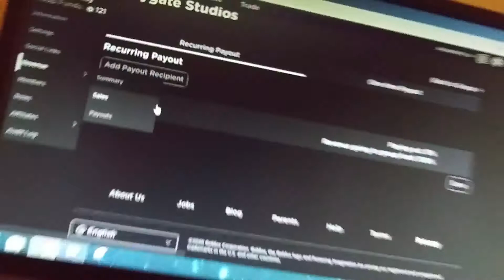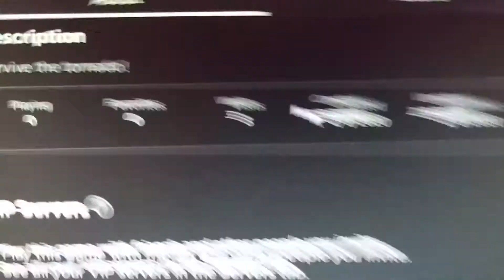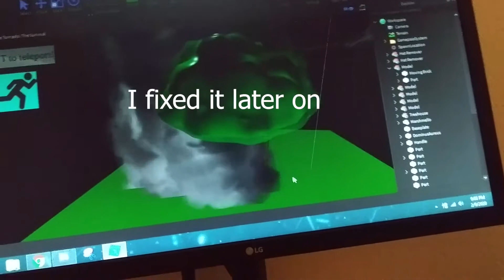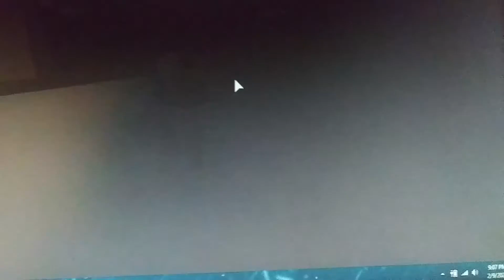Advertising my ROBLOX game!